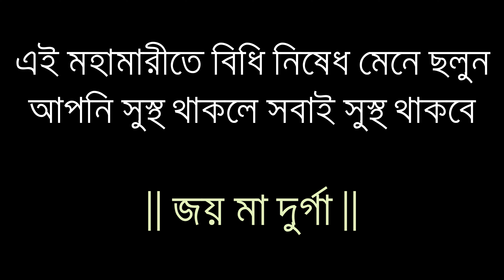Royal Enfield Thunderbird 350 hits back the turmac after surgery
Hello pals welcome back to my another video related to my part of touring, the Roya; Enfield Thinderbird 350 AKA "Horit". After the terrible accident it was under very bad condition for 6 months. AFter my recovery from surgery i finally brought back my Horit and it went for it's Surgery like me and for 15 days of hard work, the service brother gave back its life back.

Well being the horse hit the road again it's still suffering from some small issues like ignition, hazard light wiring and light rear brake pad which will be sorted out very soon. Fitted with new timsun tyre in front it became absolute please to be gripped off on the turmac. The rear timsun is giving me enough confidence to go throgh any terrains. If you whish to those tyre i am sharing the link down. Also you can see my previous vlog by clicking in the link i am sharing down and clicking on the i button.

Timsun Tyre: